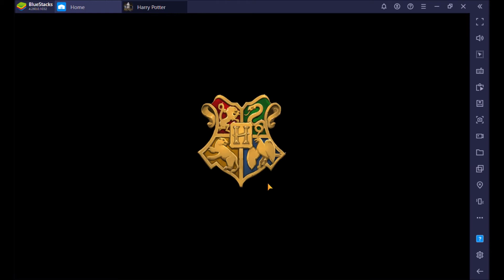Hogwarts Mystery #034 Hinterhältiges Anlügen des Hausmeisters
Cody ist bei Filch im Büro und muss ihn nun von seinen Ansichten überzeugen, damit dieser damit Pince überzeugen kann.